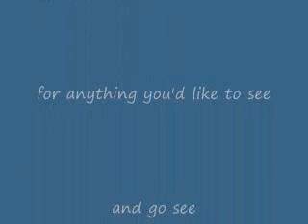Top Ten cool dark Pokemon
all images from yahoo search, my opinion

xbox-Shineelugia24
ps4-JJYu244